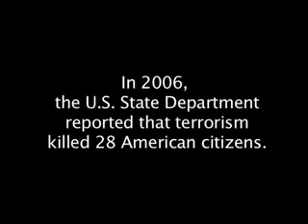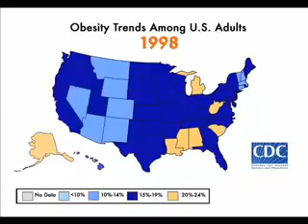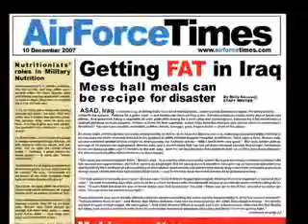"Killer At Large" (Surgeon General says, 'obesity is the terror within...')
Obesity rates in the United States have reached epidemic proportions in recent years. The Centers for Disease Control estimate that at least 110,000 people die per year due to obesity and 1/3 of all cancer deaths are directly related to it.

Former Surgeon General Richard Carmona remarked that obesity is a more pressing issue than terrorism, 'Obesity is a terror within. It's destroying our society from within and unless we do something about it, the magnitude of the dilemma will dwarf 9/11 or any other terrorist event that you can point out...' From our human evolution and our changing environment to the way our government's public policies are actually causing obesity, "Killer at Large" shows how little is being done and more importantly, what can be done to reverse it.

"Killer at Large" also explores the human element of the problem with portions of the film that follow a 12-year old girl who has a controversial liposuction procedure to fix her weight gain and a number of others suffering from obesity, including filmmaker Neil Labute.

The film features interviews and covers events with such notable public figures as Former President Clinton, Ralph Nader, Senators Tom Harkin and Sam Brownback, Arnold Schwarzenegger, former Surgeon General Richard Carmona and a number of bestselling authors and renowned experts like Michael Pollan, Barry Glassner (Bowling for Columbine), Dr. Kelly Brownell (Supersize Me), Dr. Barry Poplin (Penn and Tellers Bullshit) and many others.

This film will be released on DVD in March 2009.

THANKS :)